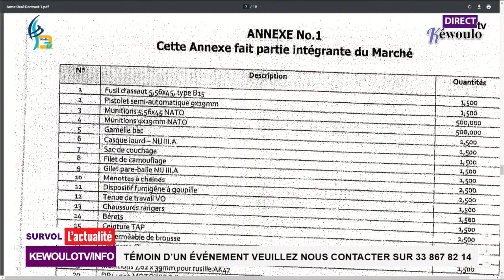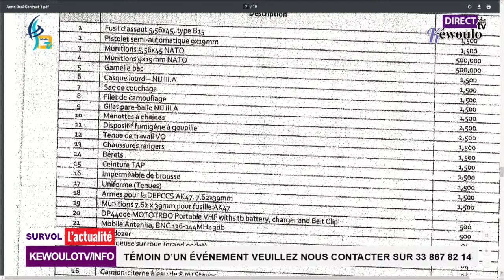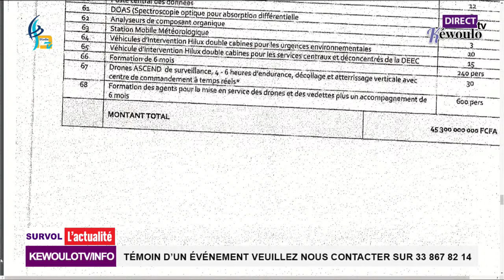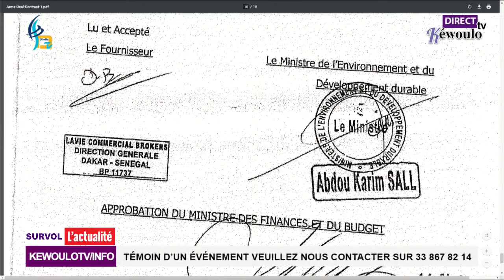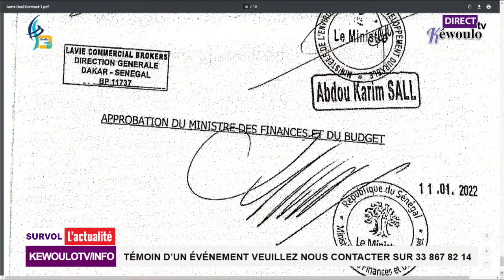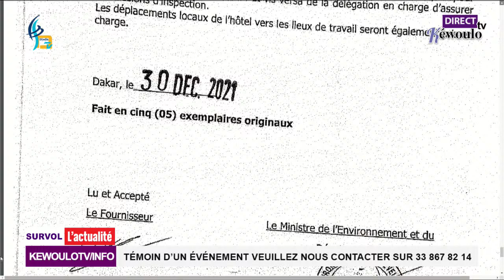Clédor et Gueye Para "Mane gueum nani justice sera rendu à tous les Martyrs et à toutes les victime"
ousmanesonko Sonko mackysall bassiroudiomayefaye#🛑Exploitation minière à Bambey - Conseil interministériel Sonko Clédor Séne révéle tout.